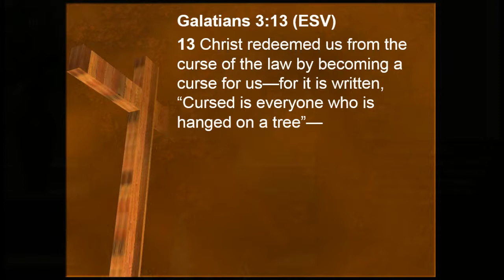The True Cost of Freedom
Galatians 3:13